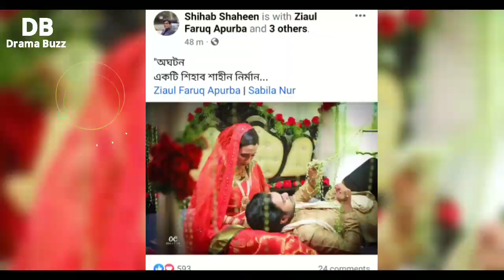আসছে অপূর্বর অঘটন | Aghoton Natok | Coming Soon | Ziaul Faruq Apurbo | New Natok 2022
আসছে অপূর্ব সাবিলা জুটির নতুন নাটক অঘটন | Apurbo | অঘটন | Apurbo New Natok 2022 | Drama Buzz |

আবারো বিয়ে করলেন জিয়াউল ফারুক অপূর্ব | অপূর্বর নতুন বউ | অপূর্বর তৃতীয় স্ত্রী |অপূর্বর তৃতীয় স্ত্রী ছবি | apurbo 3rd marriage video

your queries_
apurbo natok
apurbo eid natok
apurbo sabila nur  romantic natok
sabila nur  new natok
aghoton  natok |aghoton | অঘটন   | অঘটন নাটক | aghoton natok apurbo  | apurbo eid natok | oghoton natok apurbo